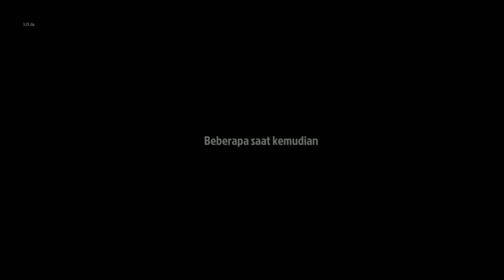KENCAN BERSAMA PELAYAN! - The Walking Zombie 2 Part 35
GAME INFO
Name: The Walking Zombie 2
Developer: Alda Games
Publisher: Alda Games
Platforms: iOS, Android, Microsoft Windows
Release Date: Jun 27, 2019

Dunia setelah kiamat zombie adalah tempat yang keras. Anda dilahirkan untuk ini, jadi Anda harus berjuang untuk bertahan hidup dan melawan berbagai jenis zombie, bandit, dan monster bos yang berbahaya. Anda akan menjalani alur cerita penting dan banyak misi sampingan, meningkatkan keterampilan dan fasilitas Anda, menjual dan membeli peralatan, dan berbicara dengan para penyintas (yang tidak) beruntung.

RPG SURVIVAL DAN PENEMBAK ORANG PERTAMA
Walking Zombie 2 adalah FPS lama yang bagus dengan cerita, dengan lusinan misi dan banyak penembakan dengan senjata berbeda. Musuh utama Anda adalah zombie yang menguasai dunia. Mereka ada di mana-mana, dalam berbagai jenis dan yang paling penting dalam jumlah yang banyak. Anda menggunakan senjata dengan peluru, granat, atau senjata yang berbeda untuk menghabisinya. Sementara itu, Anda bisa menyembuhkan diri sendiri dengan obat-obatan dan makanan. Saat Anda menyelesaikan lebih banyak misi, karakter Anda akan menjadi lebih kuat dengan peralatan yang lebih baik, keterampilan yang lebih baik, dan mendapatkan fasilitas. Apakah Anda akan mendapatkan lebih banyak poin hit, peluang lebih baik saat mengunci kunci, atau konsumsi bahan bakar lebih rendah saat berkendara keliling peta dunia?

FITUR
• FPS pemain tunggal yang dulunya cantik setelah kiamat
• Gaya grafis poligon modern yang menarik
• Sistem karma - perbuatan baik dan buruk yang menciptakan pilihan dan pertemuan baru
• Lusinan cerita dan misi sekunder
• Banyak senjata, alat pelindung dan perlengkapan lainnya
• Kulit senjata
• Musuh yang berbeda zombie berjalan, bandit, dan bos mutan besar
• Pedagang di kawasan pemukiman
• Mini game seru dan misi penembak jitu

KISAH ORANG TERPILIH DALAM TRAGEDI MASA LALU
Akankah kisahmu berakhir bahagia setelah awal yang tragis? Karena keadaan sekitar kelahiran Anda, hanya Anda yang bisa menyelamatkan dunia. Anda kebal terhadap efek virus yang mengubah manusia dan hewan menjadi zombie. Itu juga menjadikan Anda senjata sempurna melawan penguasa mayat hidup di planet ini dan simbol harapan untuk hari esok yang lebih baik. Dengan teman-teman yang Anda jalani, pelajari seluruh kebenaran tentang asal usul Anda dan temukan cara untuk menciptakan obat, terlepas dari bahaya yang mengintai di balik setiap sudut.

🔔 Bunyikan Lonceng untuk bergabung dengan Pasukan Pemberitahuan!